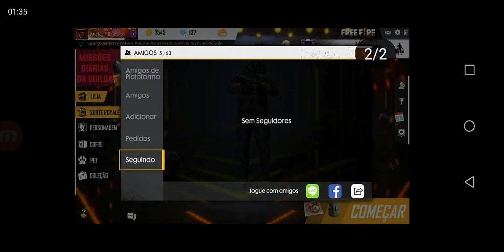ASI PODRAS VER A TUS AMIGOS JUGAR EN TIEMPO REAL!!! FREE FIRE BATTLEGROUNDS